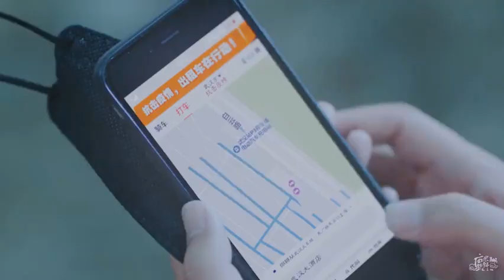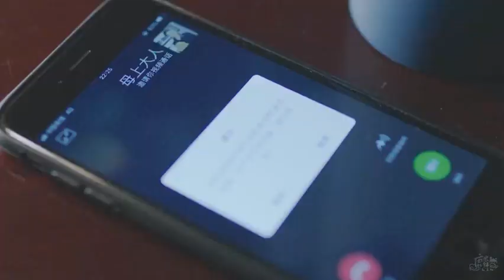Ma Tianyu - Heroes in Harms Way (Eps 11 & 12)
Ma Tianyu Feather Channel💓 To support him 💦

Thanks ❤️